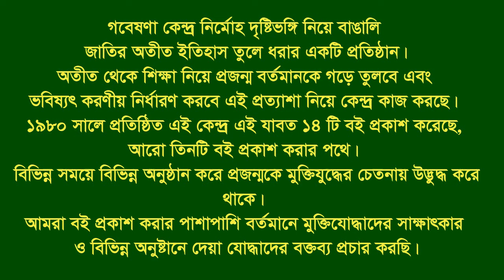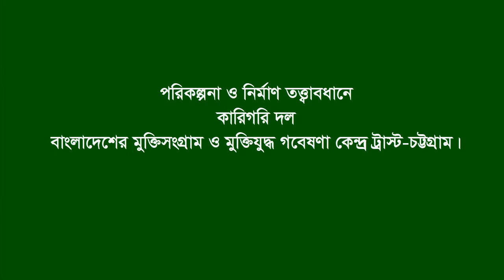Interview of Md Sah Alam. Mirsharai. CTG. Eye witness.